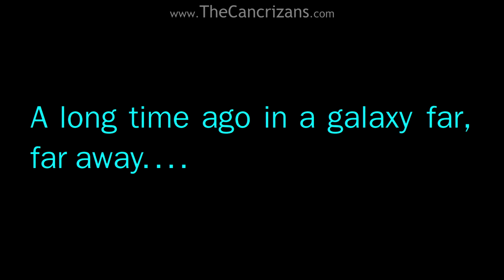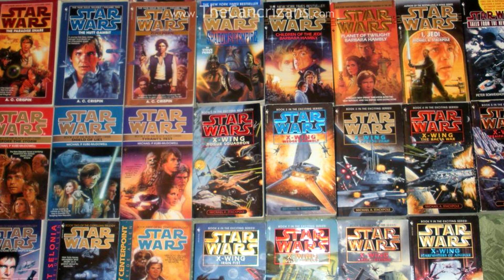Star Wars The Last Jedi – Teaser Trailer Review and Analysis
Star Wars Episode VIII – The Last Jedi The official teaser trailer for has arrived at last, meaning the rewind button on my MacBook Pro is now non-functional. Nevertheless, as with any new trailer from the galaxy far, far away, it's time to look at each component of the clip in detail to uncover any plot points, Easter eggs and overall, worthwhile conversation pieces. So, without any further ado, let's jump right into it!